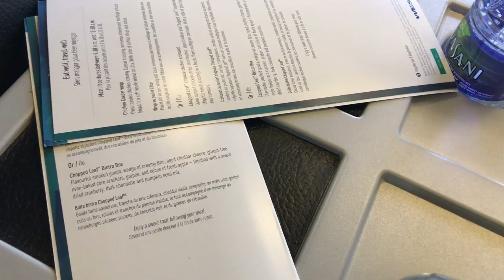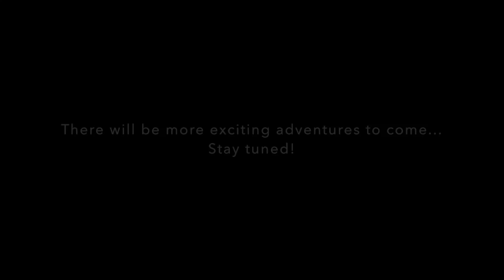Enroute to LA! - June 20 2018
This video only shows our whole day of flying!